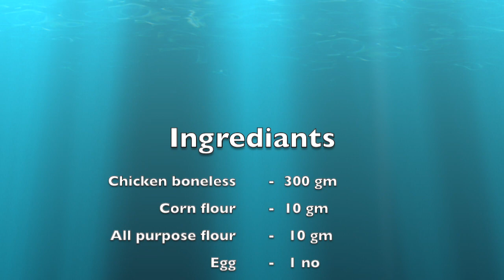Chilli Chicken || Chilli chicken Recipe || Restaurant style chilli chicken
chicken restaurant style, Easy recipe

Equipment used :-

Camera Used
Tripod used
Mic Used
Laptop Used

Kitchen Knife
Kitchen ware